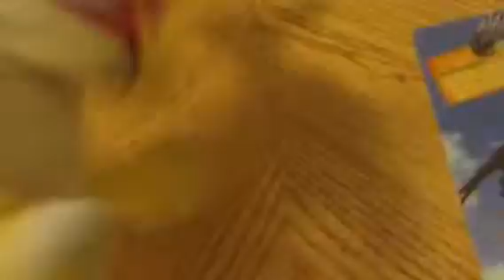The Koopalings Adventure episode 2